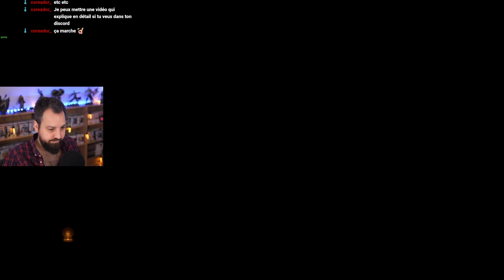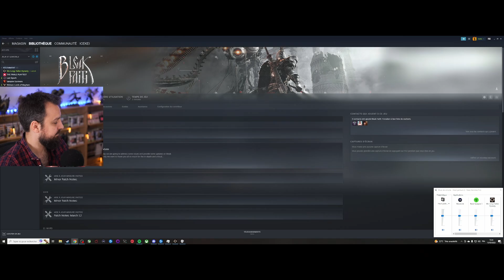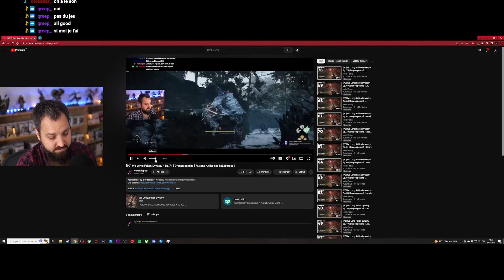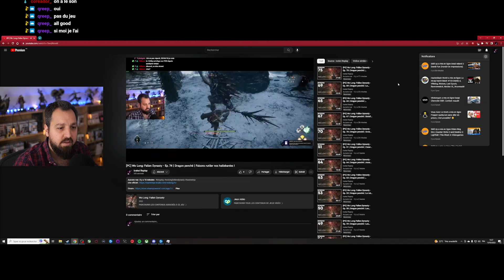[PC] Wo Long: Fallen Dynasty - Ep. 90 | Dragon ascendant | La bataille du col de Hulaoguan - part 1